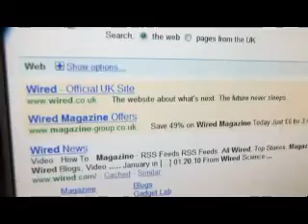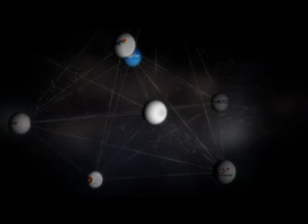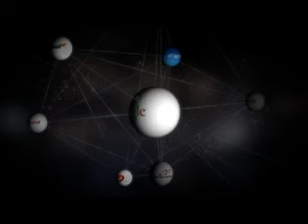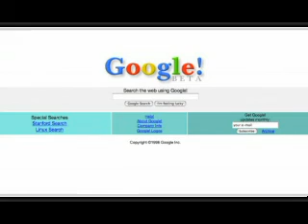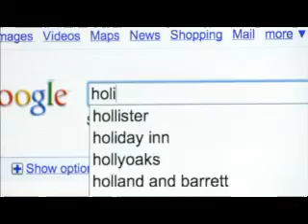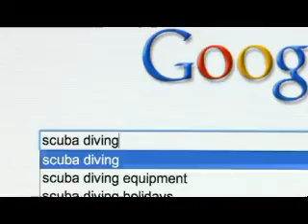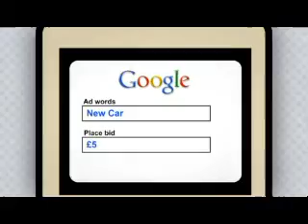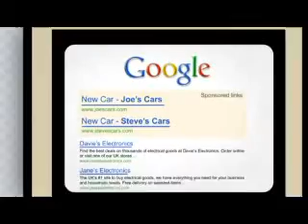The Virtual Revolution - The Cost of Free 3